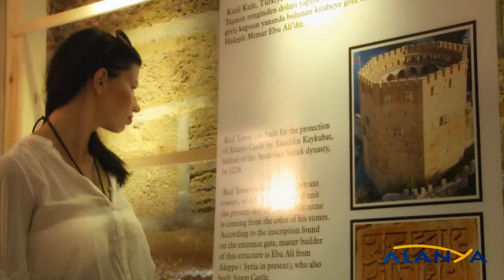Alanya Where's The Sun Smiles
Alanya Where's The Sunshine, Liberalsun Real Estate For Sale Apartment in Alanya. Airport Transfers and After Sale Services, Homes Services. If You Want To Buy Apartment or If You Want to Make Investment and Ern Money or if You Want to Sell Your Apartments You are in Right Address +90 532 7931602 / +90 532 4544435